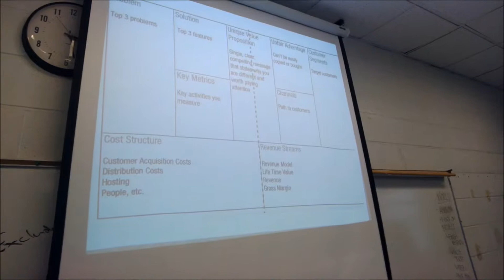Walter Payton College Prep Innovation & Entrepreneurship Class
I was asked to speak to students of the Walter Payton College Prep class on Innovation & Entrepreneurship, designed & led by Karen Gordon.

I told them about the future and how Google Glass works.  After my presentation the students went on to their next effort of presenting the business model canvas for a company.

Three teams pitched the concept and I judged the contest, the winning team getting to try on Google Glass.  Truth is they all did great and were all winners.